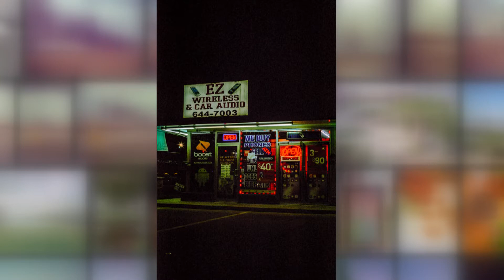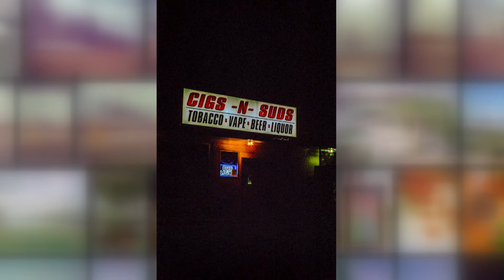Meet Baton Rouge photographer Bruce Williams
WAFB's Liz Koh talked with Baton Rouge photographer Bruce Williams.